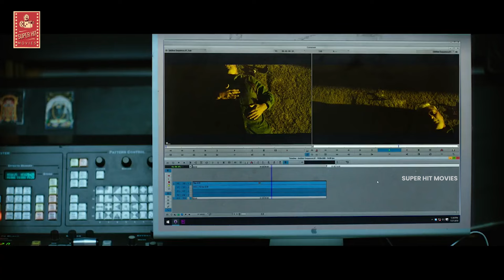ఇలా ఉన్నవేంటి రా | Yarlagadda Sumanth & Priyadarshini Ram Emotional Dialogue Scenes | SuperHitMovies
ఇలా ఉన్నవేంటి రా. Keep Watching For More Video Updates.